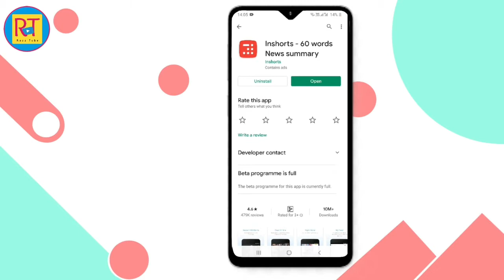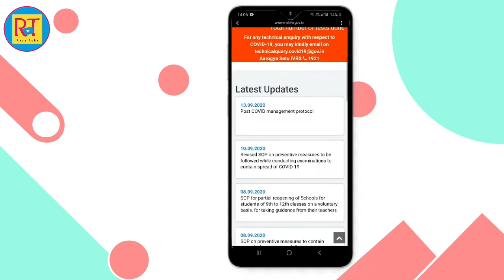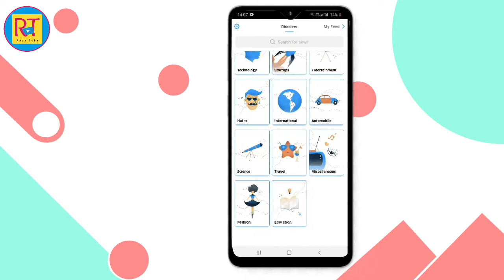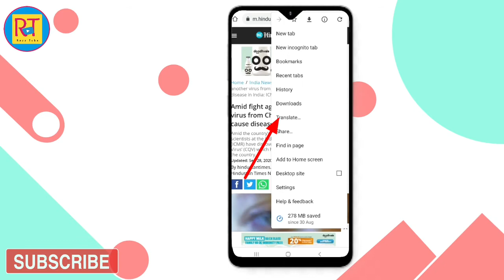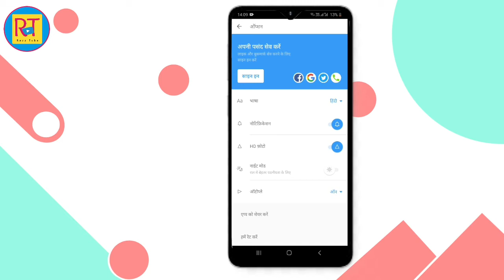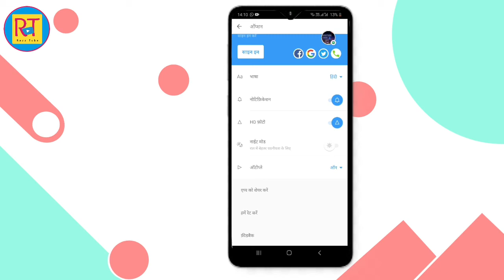🔴 News | Short News App | inshorts App 60 words news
Hey guys,
   This is Rajveer Singh. दोस्तों  इस lockdown की वजह से करीब - करीब सभी चीजें online हो गई है। अगर आप न्यूज पढ़ने के शौकीन हो और कोई अच्छा सा App ढूंढ रहे  हो या आप current Affairs पढ़ते हो अपने Exams के लिए तो यह Application बिल्कुल आपके लिए है, क्यूंकि इस Application में आपको सभी वर्ग के lattest News update मिलते हैं जैसे क्रिकेट, राजनीति, शिक्षा, विज्ञान, मनोरंजन इत्यादि। अधिक जानकारी के लिए Video देखने का कष्ट करें 😁

Request: Watch till End for Clearance.

News inshort,
Short News,
Inshorts App,
Inshorts app kaise use karte hain,
How to use inshorts app,
60 words news summary,
Hindi News,
News in Hindi,
Inshorts app how to change hindi language,
Inshorts app 60 words News summary.

Thankyou.